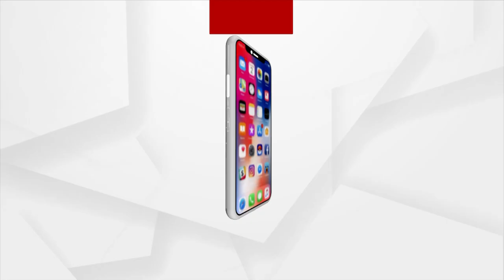ଷ୍ଟାଡିୟମ୍‌ରେ ଭାରତୀୟ ଖେଳାଳୀ ମୋ ସହ କରମର୍ଦ୍ଦନ କରିଲେ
ଷ୍ଟାଡିୟମ୍‌ରେ ଭାରତୀୟ ଖେଳାଳୀ ମୋ ସହ କରମର୍ଦ୍ଦନ କରିଲେ: ଓଡ଼ିଆ ସଙ୍ଗୀତ ନିର୍ଦେଶକ ପ୍ରେମାନନ୍ଦ...।